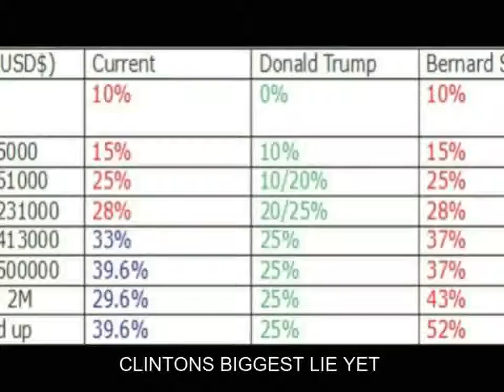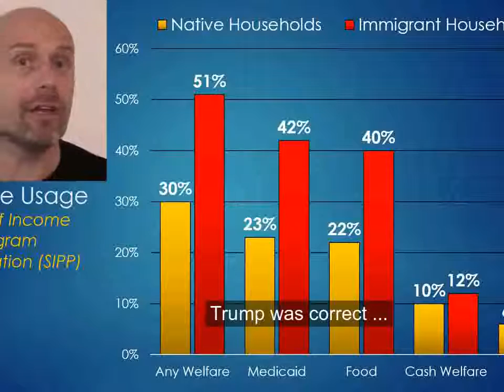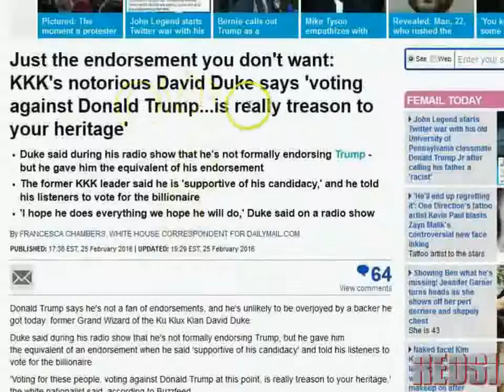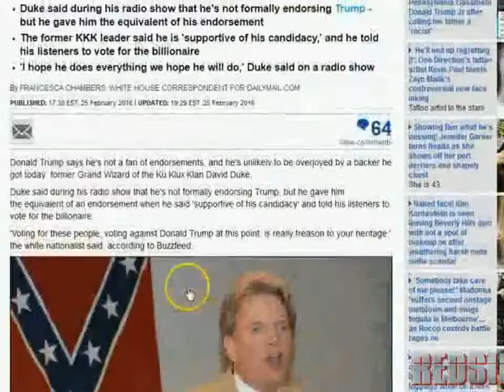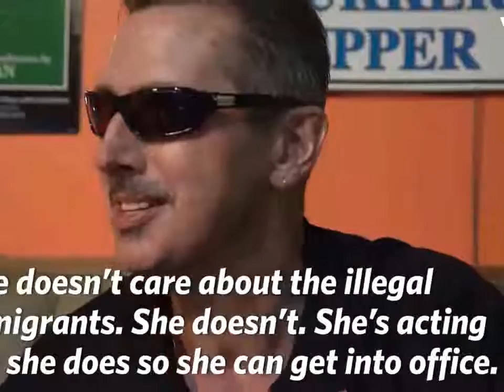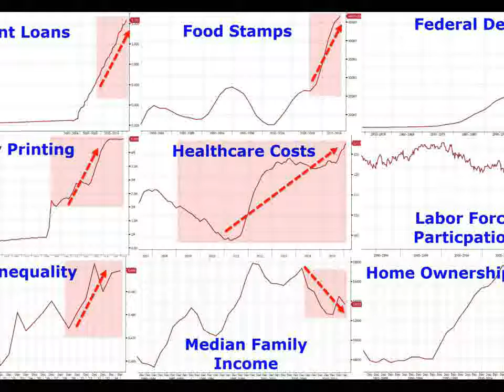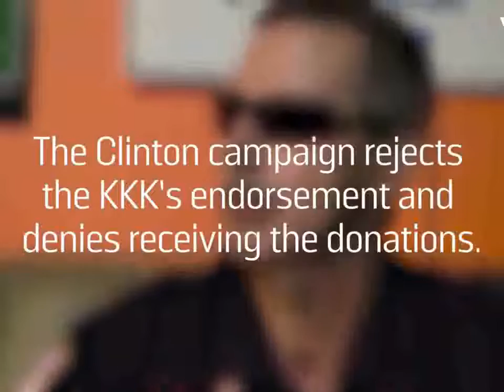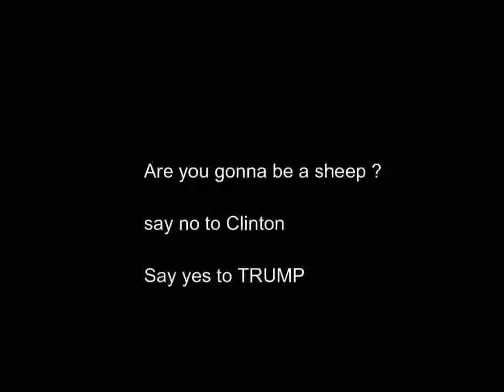Americans Support For TRUMPS Economy Plan more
Trumps economics actually work a lot better then Clintons… only an idiot would Vote Clinton

Economical Fact
Trumps = 4% to  more growth
Clinton= -2% to 1 %
Trump wins

I work with economics and I can promise you we are better off with Trump over Clinton 1% growth means 8 years we will go under due to Clintons policies Trumps a none lobbyist with a great tax plan No can predict his trade Deals NOONE! but a none lobbyist can work the field for the best money he will most certainly Bring jobs back ... ( millions ) which brings money into the country making a growth over 1 % in 8 years that leaves OBAMAS/HILARY POLICIES will be left in the dark...

i was for Bernie now Trump Clinton supporters are fucking dumb
Google Clintons mentor .. kkk leader
google Clinton’s economics .. anti black
google democratic party’s creations and endorses kkk
google 3 strike rule and failure of black culture = Clinton’s